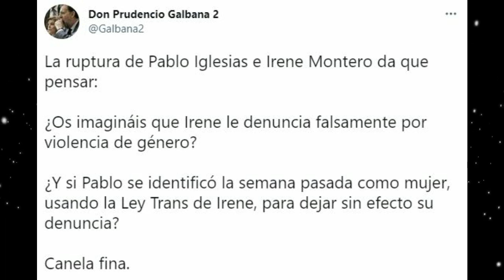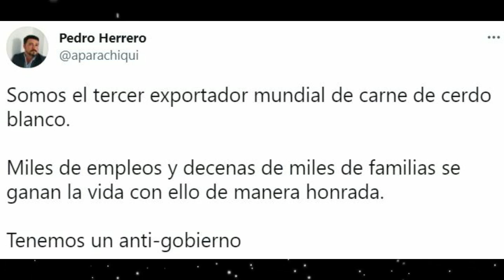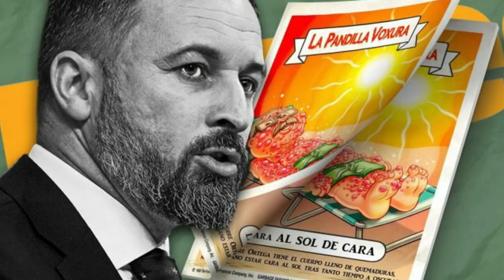PABLO IGLESIAS E IRENE MONTERO SE SEPARAN, LASTRA ATACA A VOX Y JAVIER RUIZ Y CINTORA DESPEDIDOS! 😂